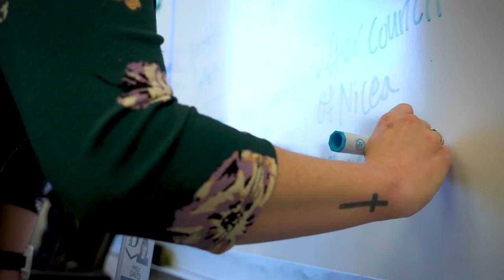Catholic Theological Union - The Future Church Now